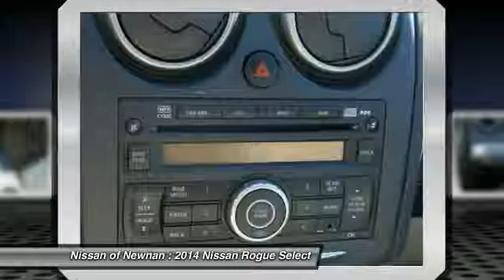2014 Nissan Rogue Select Newnan GA U0201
2014 Nissan Rogue Select S

** ONE OWNER W/ CLEAN CARFAX **, !! BALANCE OF FACTORY WARRANTY !!, And !! BEST COLOR COMBINATION !!. Only 7k Miles! Still has that new car smell. brbrImagine yourself behind the wheel of this great-looking 2014 Nissan Rogue Select. It is nicely equipped with features such as !! BALANCE OF FACTORY WARRANTY !!, !! BEST COLOR COMBINATION !!, And ** ONE OWNER W/ CLEAN CARFAX **. This SUV has forever ahead of it with plenty of space still left on the odometer. brbrCome see the difference in what driving a few extra minutes could mean to you at the all new Nissan of Newnan! With our brand new, state of the art showroom complete with Movie theatre, and Ipads in the service lounge to the best selection or new and preowned inventory to the friendly and low presure sales staff, Nissan of Newnan just became the IN place to buy your next car! today!